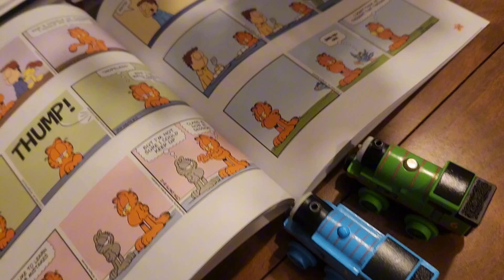TAHF: Garf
Thomas and Percy encounter a familiar cat.